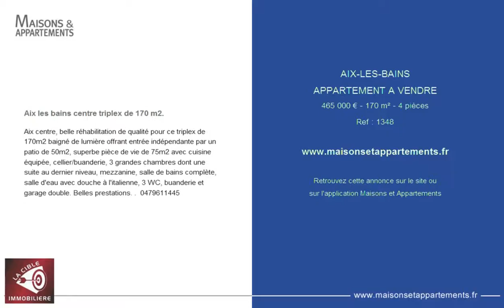AIX-LES-BAINS - APPARTEMENT A VENDRE - 465 000 € - 170 m² - 4 pièces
Référence : 1348

Aix les bains centre triplex de 170 m2.
Aix centre, belle réhabilitation de qualité pour ce triplex de 170m2 baigné de lumière offrant entrée indépendante par un patio de 50m2, superbe pièce de vie de 75m2 avec cuisine équipée, cellier/buanderie, 3 grandes chambres dont une suite au dernier niveau, mezzanine, salle de bains complète, salle d'eau avec douche à l'italienne, 3 WC, buanderie et garage double. Belles prestations. .  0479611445

Cette annonce vous est proposée par l'agence LA CIBLE IMMOBILIERE